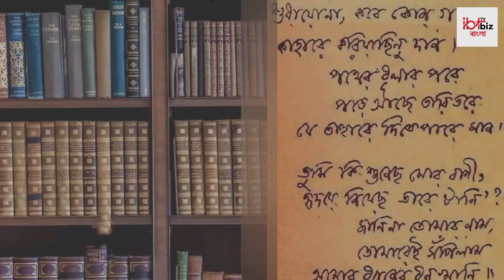Rabindra Jayanti 2024: রবীন্দ্রনাথের জন্মজয়ন্তীতে 'ভানু'র পদবীর ইতিহাস জানেন? | Bangla News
Rabindra Jayanti 2024: বাংলা সাহিত্যের প্রাণপুরুষ রবীন্দ্রনাথ ঠাকুর। কেবল দেশ নয় এশিয়ার প্রথম নোবেলজয়ী কবি হলেন রবি ঠাকুর। তিনি একাধারে কবি, চিত্রশিল্পী, প্রাবন্ধিক, ঔপন্যাসিক, সাহিত্যিক, ছোটগল্পকার, সংগীত রচয়িতা-সুরকার, নাট্যকার ও দার্শনিক ছিলেন। বাঙালির কাছে তিনি কেবল কবি গুরু নন, 'চিরসখা'ও বটে।  | Bangla News